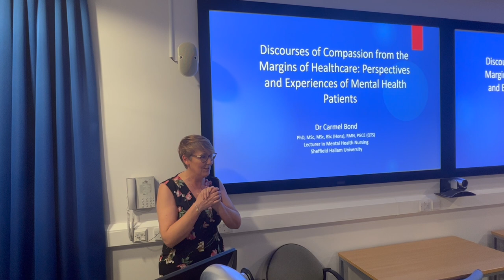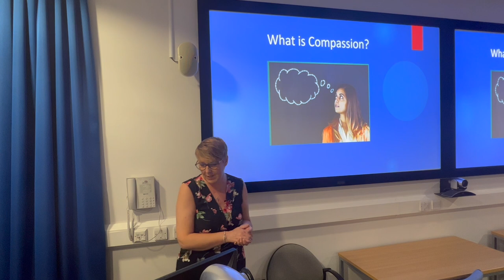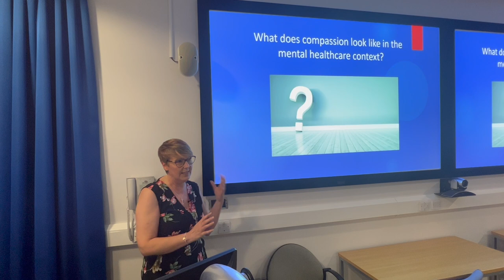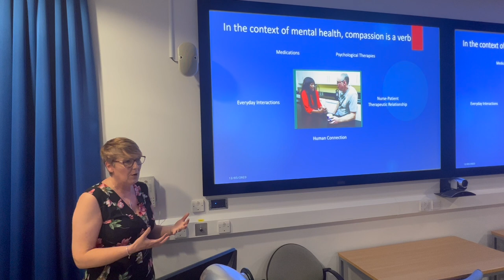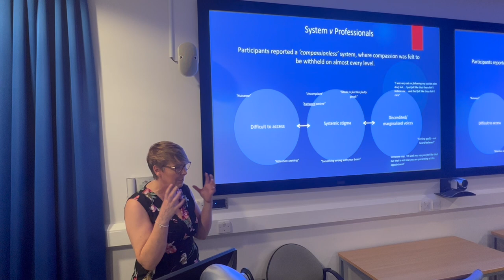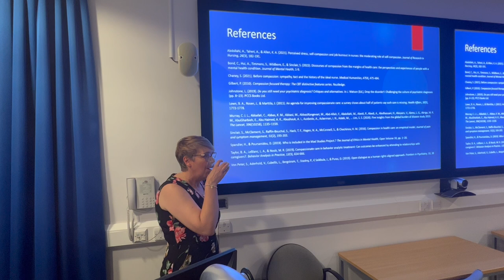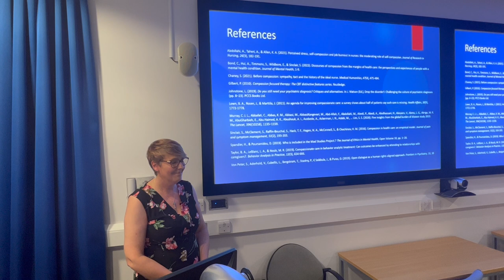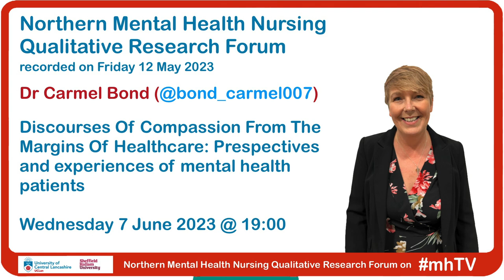mhTV episode 127 - Dr Carmel Bond at NorQual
The Northern Mental Health Nursing Qualitative Research Forum meets three times a year to connect Mental Health Nurse researchers interested in, and conducting, qualitative research, methodologies and innovations.

The following session was recorded at their third event on Friday 12 May 2023. With thanks to Prof Karen Wright and Dr James Turner for organising the event and the invitation to support with recording the sessions.

Title: Discourses Of Compassion From The Margins Of Healthcare: Prespectives and experiences of mental health patients

Author: Dr Carmel Bond